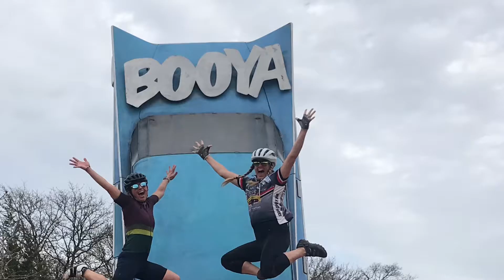2020 Team Awesome Sox!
One Awesome Year!